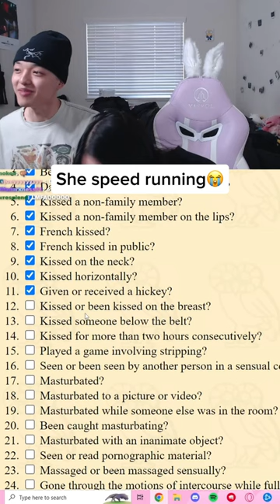SHE SPEEDRUNNING through the RICE PURITY😭(BOP CITY)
EXPAND ME :)

Streaming everyday on twitch!

edating discord e-date